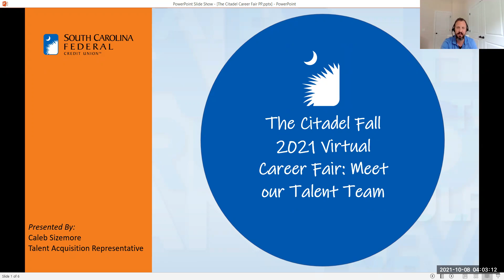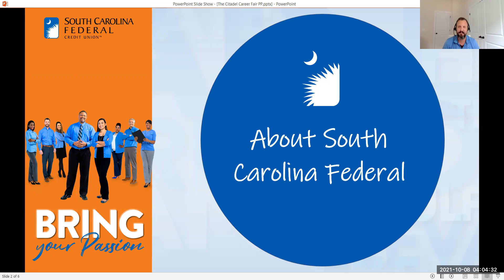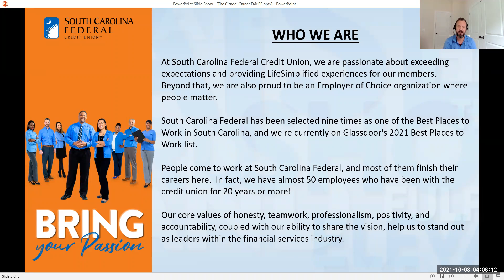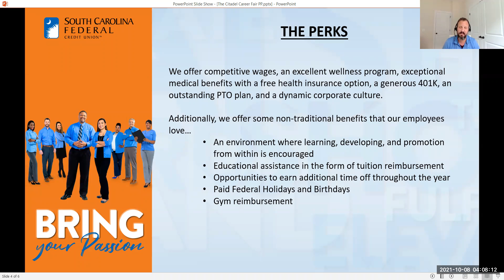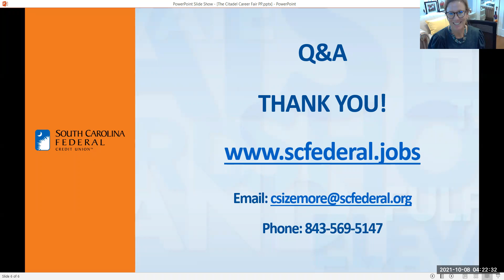SC Federal Credit Union -The Citadel Fall 2021 Virtual Career Fair